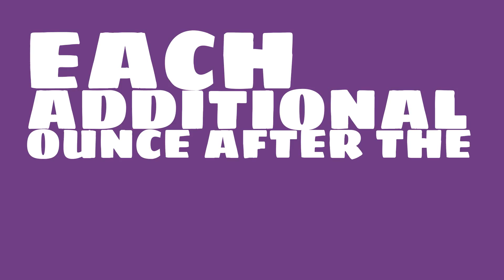How much did it cost to mail a postcard in 1973?